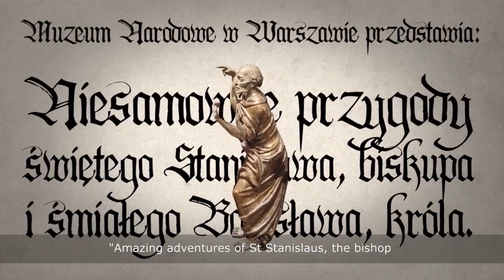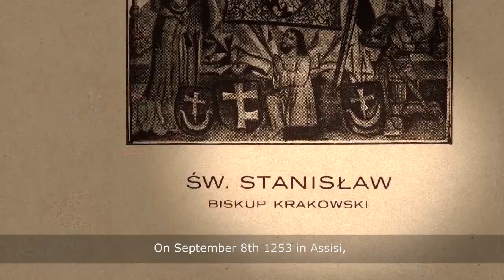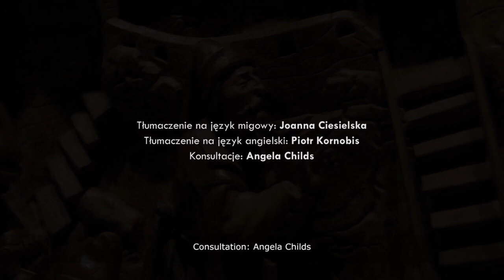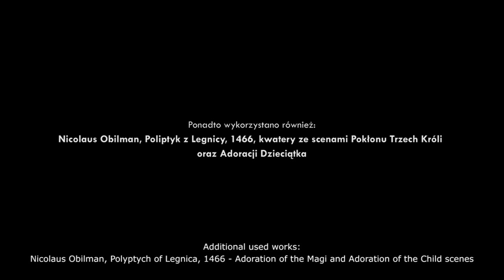„Niesamowite przygody świętego Stanisława, biskupa, i śmiałego Bolesława, króla”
Najbogatszą i najbardziej różnorodną kolekcję sztuki średniowiecznej w Polsce, należącą do zbiorów Muzeum Narodowego w Warszawie, od grudnia 2013 r. oglądać można w zupełnie nowej, wyjątkowej oprawie. Słynne dzieła – takie jak: Piękna Madonna z Wrocławia, Poliptyk Grudziądzki, Poliptyk Zwiastowania z Jednorożcem, Tryptyk z legendą świętego Stanisława Biskupa z Pławna czy monumentalny ołtarz z Pruszcza Gdańskiego – prezentowane są w nowoczesnej i atrakcyjnej dla współczesnego odbiorcy aranżacji. Za projekt, pozwalający na nowo odkryć świat wyobrażeń sztuki średniowiecznej i wielość jej funkcji, odpowiada młody, utytułowany zespół warszawskiej pracowni architektonicznej WWAA.

W Galerii Sztuki Średniowiecznej MNW znajdują się głównie obiekty z okresu późnego średniowiecza (XIV–XVI w.), pochodzące z różnych regionów dzisiejszej Polski, a także kilka eksponatów z zachodu Europy. Są to dzieła, które pierwotnie przeznaczone były niemal wyłącznie do kościołów. Ekspozycja została zaprojektowana tak, aby widzowie mogli jak najlepiej zrozumieć rolę sztuki w życiu religijnym czasów średniowiecza – w epoce, w której nie istniało pojęcie sztuki we współczesnym znaczeniu. W galerii zobaczymy imponujące ołtarze skrzydłowe, rzeźby zdobiące tzw. belki tęczowe, filary, jak również liczne obiekty mniejszych rozmiarów: sprzęty liturgiczne, ołtarzyki, obrazy i rzeźby przeznaczone do prywatnej modlitwy. Prezentacja tak różnorodnych dzieł pozwoli poznać niemal pełen obraz wielu dziedzin sztuki: malarstwa, rzeźby drewnianej, kamiennej i alabastrowej oraz rzemiosła artystycznego. Wbrew dotychczasowym podziałom na techniki, galeria przybliży widzowi średniowieczną kulturę wizualną, w której w przestrzeni świątyni istniały obiekty o zróżnicowanym charakterze.

Celem ekspozycji jest też ukazanie zarówno zjawisk uniwersalnych, jak i typowych tylko dla niektórych regionów średniowiecznej Europy. W galerii prezentowane są ponadlokalne zjawiska sztuki XII–XV wieku, np. usamodzielnienie się rzeźby figuralnej od architektury w epoce romańskiej, środkowoeuropejska rzeźba z kręgu Madonn na Lwie, oraz tzw. międzynarodowy styl dworski, określany również jako piękny ok. 1400. Wiele włączonych do wystawy dzieł świadczy także o odrębnym charakterze ważnych dla Europy Środkowej regionów: Śląska 1440–1520 (wielkie, wieloskrzydłowe ołtarze, epitafia, tablice wotywne i dydaktyczne, droga krzyżowa), Małopolski, Wielkopolski i Kujaw 1440–1520 (ołtarze, obrazy dewocyjne) oraz Gdańska i regionu północnohanzeatyckiego 1420–1520 (z okazałymi ołtarzami z Hamburga i Pomorza).

Aranżacja przestrzeni wystawienniczej powierzona pracowni architektonicznej WWAA (laureaci wielu nagród, m.in. za Pawilon Polski na Expo w Szanghaju 2010) nie ma naśladować wnętrza kościelnego, lecz sprawiać, że niezwykłe dzieła sztuki średniowiecznej przemówią same za siebie. Dzięki nowym rozwiązaniom konstrukcyjnym poliptyki skrzydłowe, takie jak słynny Poliptyk Grudziądzki są dostępne ze wszystkich stron, łącznie z rewersami skrzydeł, które do tej pory nie były widoczne dla widzów. Zwiedzający będą mogli poznać pełne programy ikonograficzne monumentalnych dzieł. Istotną zmianą w przestrzeni ekspozycji jest odsłonięcie okien z widokiem na dziedziniec muzeum i zniesienie wtórnych podziałów wewnętrznych pomieszczeń. Przywrócono tym samym dawny, zabytkowy kształt sal zaprojektowanych przez Tadeusza Tołwińskiego, twórcę gmachu MNW. Rozwiązania przestrzenne i materiały wybrane przez architektów tworzą minimalistyczną oprawę, służącą doskonałej prezentacji eksponatów i nie stanowiącą dla nich konkurencji. Ciemny, grafitowy kolor ścian oraz surowe metalowe nośniki eksponatów podkreślają ich wagę, wysuwają je na pierwszy plan. Wielką rolę odgrywa światło: sztuczne (reflektorowe) łączy się z naturalnym (zewnętrznym), eksponując lśnienia złotych teł na obrazach i rzeźbach.

Realizacja: Zespół Produkcji Filmowej OKO I UCHO dla Muzeum Narodowego w Warszawie